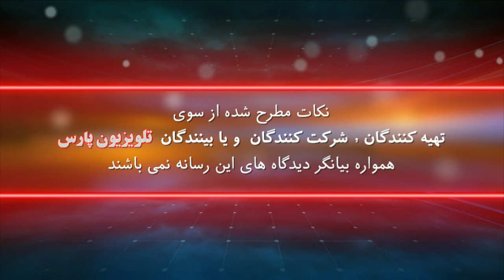بازشناسی باورها با ایمان سلیمانی امیری